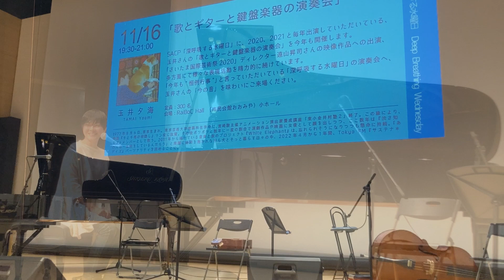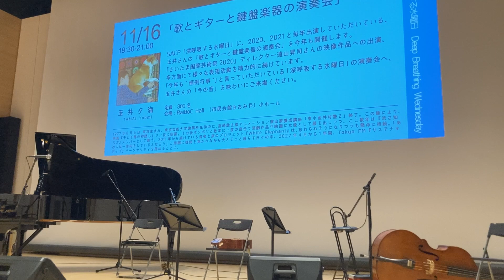【SACP2023】「歌とギターと鍵盤楽器の演奏会」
SACP「深呼吸する水曜日」に、2020、2021 と毎年出演していただいている、玉井さんの「歌とギターと鍵盤楽器の演奏会」を今年も開催します。

「さいたま国際芸術祭 2020」ディレクター遠山昇司さんの映像作品への出演、多方面にて様々な表現活動を精力的に続けています。

「今年も " 恒例行事 "」と言っていただいている「深呼吸する水曜日」の演奏会へ、玉井さんの「今の音」を味わいにご来場下さい。

【出演】玉井夕海

【日時】11月16日　19：30～21：00（19：00開場／ 19：30開演）

【会場】RaiBoC Hall　小ホール

●さいたまアーツセンタープロジェクト（SACP）について：

 SACPは、「さいたま国際芸術祭2020」において、「日常賛花―さいたまでアートに参加し・伝え・感じ合う」をテーマに、市民をはじめ来場の皆様が、さいたまゆかりのアーティストと共に、アートに親しみ参加するプロジェクトとしてスタートしました。 さいたま国際芸術祭2020におけるSACPでは、水・金・土曜日を、それぞれ「深呼吸する水曜日」、「金曜日の芸術学校」、「土曜アートチャレンジ」として、各曜日のコンセプトに応じた、ワークショップや演劇などを中心とした約80のプログラムを実施しました。 令和４年度は、ウィークデーアーツプログラムとして、水・金・土曜日にプログラムを継続実施するほか、アーツセンター創造プログラム、アウトリーチプログラムを新たに実施するとともに、さいたまトリエンナーレ2016を契機に誕生したさいたま国際芸術祭サポーターとの連携プログラムも併せて実施することにより、市民参加型のアートプロジェクトを通した豊かな文化芸術活動の場を創出します。

●「さいたまアーツセンタープロジェクト（SACP2022）」について

●プロジェクトの申し込みはこちらから